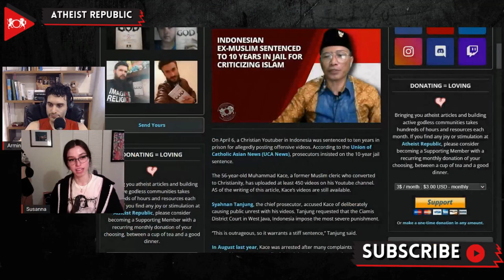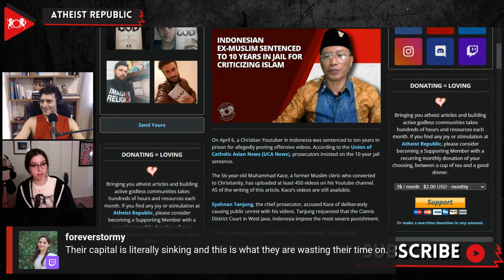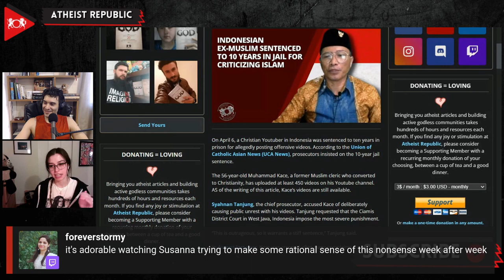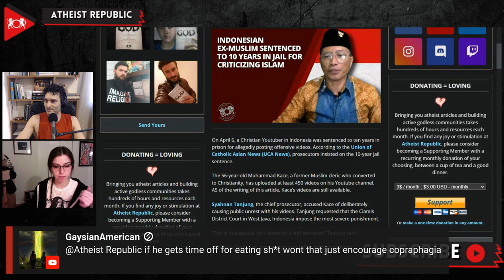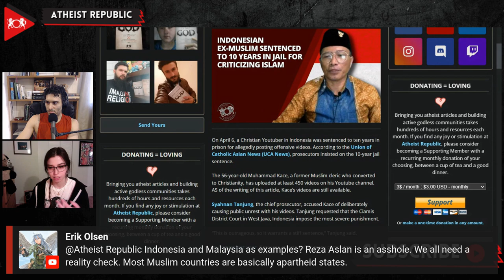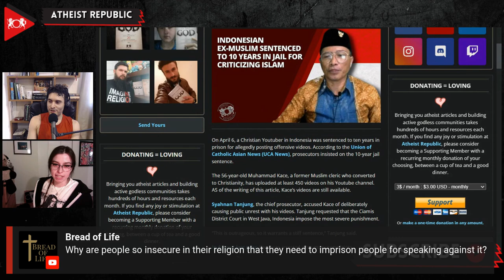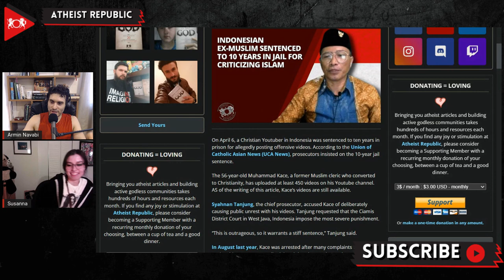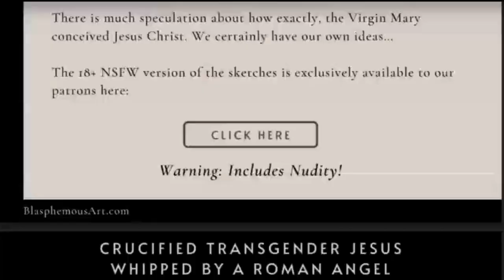Indonesian Ex-Muslim Sentenced To 10 Years In Jail For Criticizing Islam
On April 6th, a 56-year-old Indoneisan former Muslim cleric turned Christian Youtuber, Muhammad Kace, was sentenced to ten years in prison for allegedly posting offensive videos. Kace reportedly claimed that the Prophet Muhammad is unknown to God “because devils surround him.” He was arrested in August 2021 after many complaints were filed against him. Kace has been in detention since his arrest where, according to the Persecution International Christian Concern, he suffered inhumane treatment. According to local news, another inmate, a detained police official named Napoleon Bonaparte, beat Kace and forced him to eat his excrement. Prosecutors insisted on a 10-year jail sentence for Kace. According to UCA News, the prosecutors charged Kace with spreading fake information, which carries a heavier penalty, instead of charging him with blasphemy. Blasphemy cases in Indonesia have a 5-year maximum jail sentence, while misinformation charges can go as high as ten years. Kace’s lawyer said that they would appeal the ruling.

Source:
Location: Indonesia